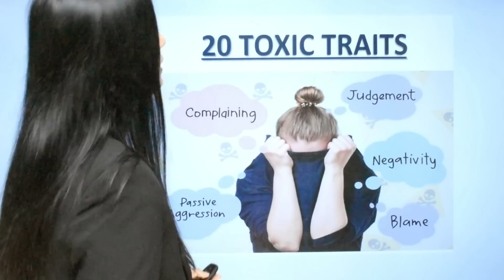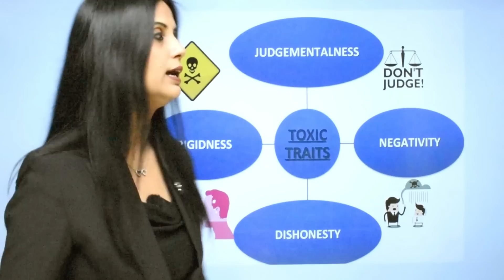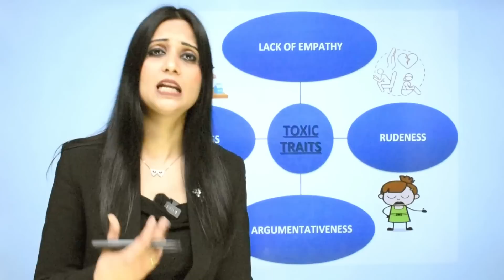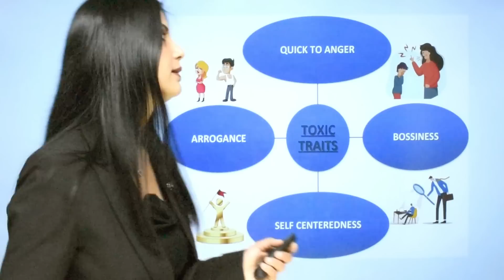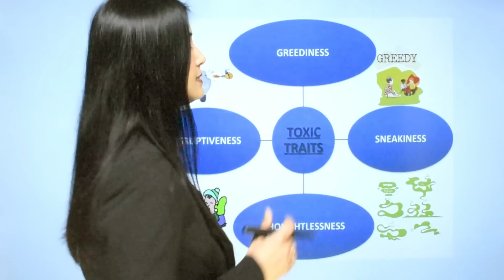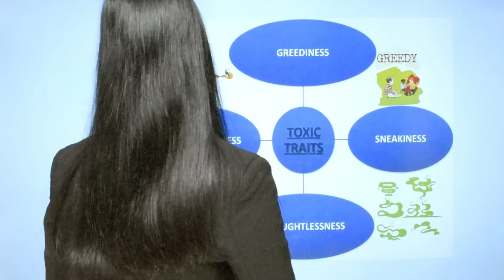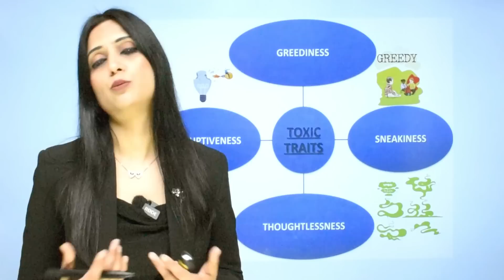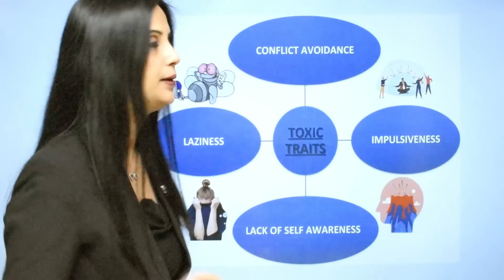Mental health improve kaise kare l Mental health kaise sudhare l Dr Kashika Jain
In this video, Dr Kashika Jain explains-Mental health improve kaise kare l Mental health kaise sudhare. She has explained this concept in a very simple way.
Dear Viewer!

If you want to connect with Dr Kashika, Join her now:
In this video following queries are solved:-
1) mental health improve kaise kare
2) mental health kaise sudhare
3) mental health kaise thik kare
4) mental health ke liye kya kare
5) mental health ko kaise thik kare
6) mental health ko strong kaise banaye
7) mental health awareness
8) mental health in hindi
9) mental health kya hota hai
10) how to improve mental health
11) mental health problems
12) mental health improvement tips
13) mental health improvement
14) mental health improvement tips hindi
15) mental health
16) how to improve mental health in hindi